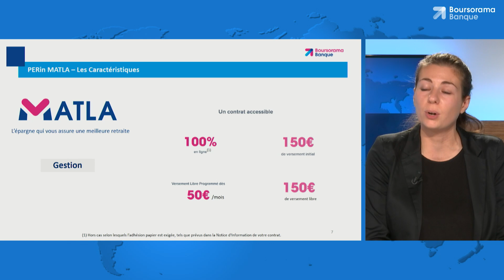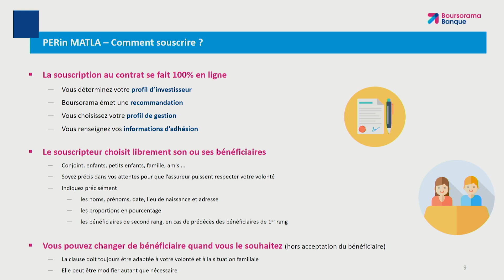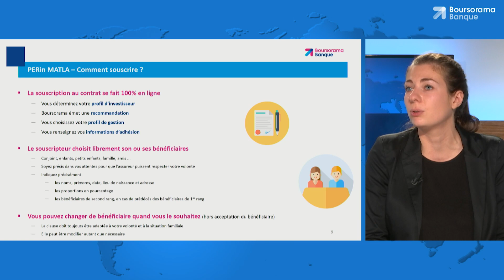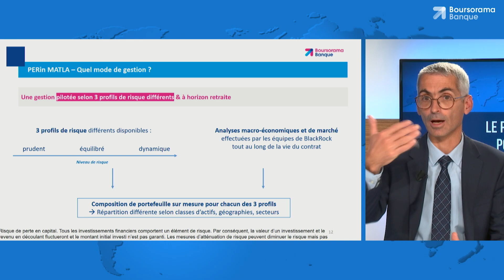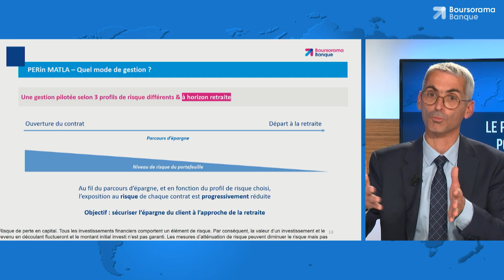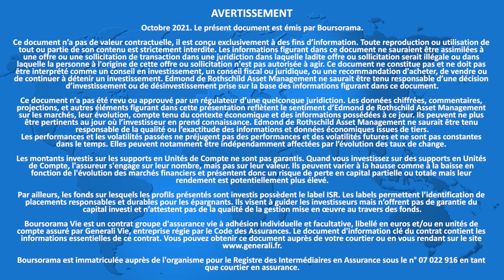Le PER, un vrai bon plan pour votre épargne (2/4)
Partie 2 : Les atouts de MATLA